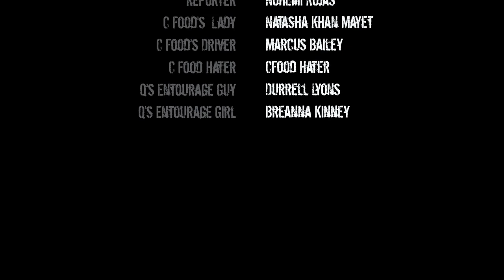Hands (Short Film)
For underground fighter Q, all the stakes ride on this one fight.

Directed by Darion D'Anjou & Isaac Carter
Written by Darion D'Anjou, Isaac Carter, & Alvin McBean, III
Cinematography by Alvin McBean, III

Starring:
Clifford L. Johnson as Q
Acacia Leigh as Angie
C Food as C Food
Jelan Carlton as Frankie
Mike Joseph as Referee
Nohemi Rojas as Reporter
Natasha Mayet as C Food's Lady
Marcus Bailey as C Food's Driver
Durrell Lyons as Q's Entourage Guy
Breanna Kinney as Q's Entourage Girl